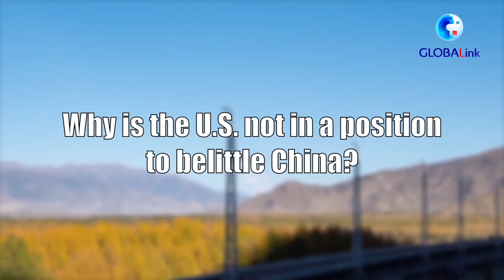Why the U.S. is in no position to belittle China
Why is the U.S. in no position to belittle China? This Canadian vlogger explains...